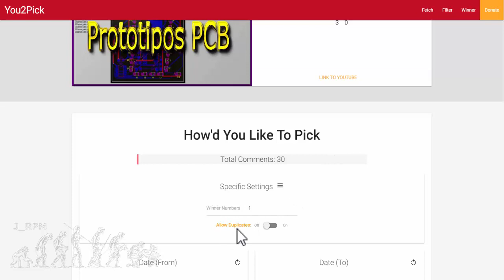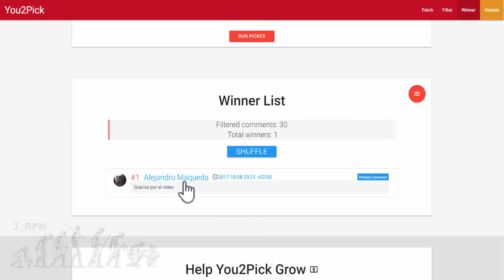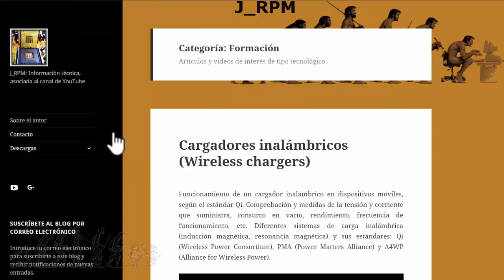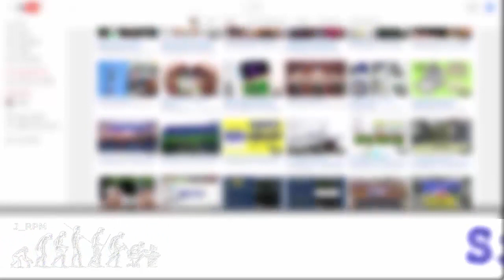✅ Ganador del sorteo | J_RPM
Ganador del sorteo de un PCB con tecnología SMD, para montar un display de 7 segmentos con control serie.